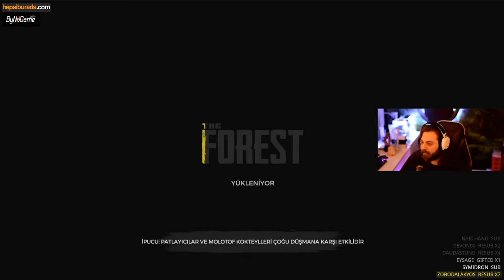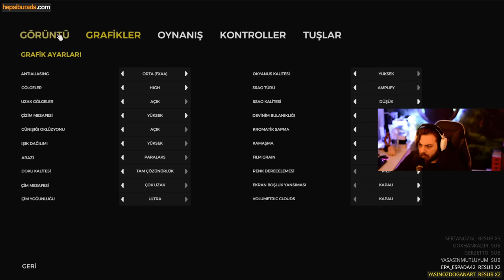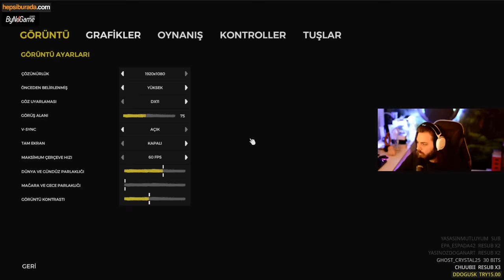ELRAENN İLE THE FOREST w/LİMON TAYFA #5